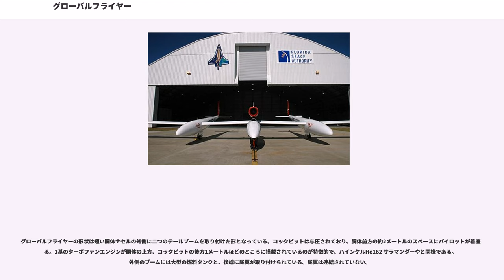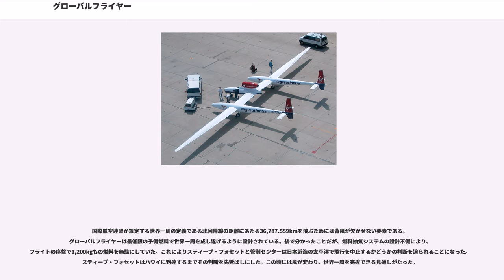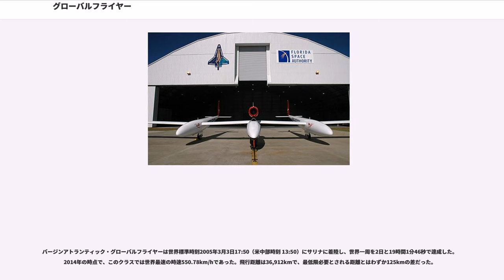グローバルフライヤー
スケールド・コンポジッツ モデル311 ヴァージン・アトランティック グローバルフライヤー（Scaled Composites Model 311 Virgin Atlantic GlobalFlyer、登録名N277SF）は、バート・ルータンが設計し、スティーヴ・フォセットが2005年2月28日から2005年3月3日までの67時間1分に単独、無着陸での世界一周飛行を行った航空機である。590.7 km/h (341.2 mph)の飛行速度は、ルータンが設計したボイジャーによる、9日と3分で平均速度186.11 km/h (115.65 mph)の以前の記録を破り、無着陸・無給油での世界一周飛行の最速記録となった。

この航空機は、バート・ルータンのスケールド・コンポジッツによって製造され、リチャード・ブランソンの航空会社であるヴァージン・アトランティック航空のスポンサーにより、パイロットのスティーヴ・フォセット自身が所有した。以前に、これらの会社はヴァージン・ギャラクティックでの共同事業を発表していた。

2006年2月8日から2006年2月11日まで、スティーヴ・フォセットは歴史上最も長い飛行距離(41,467 km / 25,766 マイル)を達成するために、グローバルフライヤーを飛行させた。

グローバルフライヤーは無給油で世界を一周するために作られた一人乗りの航空機である。現代の民間機としては珍しい単発ジェットエンジン機である。

グローバルフライヤーの形状は短い胴体ナセルの外側に二つのテールブームを取り付けた形となっている。コックピットは与圧されており、胴体前方の約2メートルのスペースにパイロットが着座する。1基のターボファンエンジンが胴体の上方、コックピットの後方1メートルほどのところに搭載されているのが特徴的で、ハインケルHe162 サラマンダーやと同様である。外側のブームには大型の燃料タンクと、後端に尾翼が取り付けられている。尾翼は連結されていない。

機体は炭素繊維強化プラスチックでできており、主構造部材は35メートルの一体型翼桁の高アスペクト比の翼である。この翼は高強度複合材料で作られており、機体のスキンはグラファイト・エポキシとアラミドのハニカム構造である。軽量な材料を使用したことで離陸重量の83%は13個のタンクに入った燃料が占めている。

この機体の揚抗比(L/D)は37である。空力的な抗力が非常に少ないので、エンジンをアイドルに絞っても、機体は毎分700フィート(3.6m/s)の降下率でしか降下できない。着陸時のスピードを落とすためにを使用する。

先代のルータン ボイジャーは設計上の不具合で機体が非常にしなりやすく苦労したため、グローバルフライヤーは剛性を高めた。グローバルフライヤーのエンジンに単発ジェットを選択したのは、プロペラエンジンと比べて信頼性が高く、また単独世界一周の所要時間が短くできるからである。

グローバルフライヤーは気温が低い高々度を飛行するように設計されているが、燃料ヒーターを搭載していない。通常のジェット燃料を使用すると凍結するおそれがあった。このためグローバルフライヤー用のウィリアムズ FJ44-3 ATWターボファンは燃料校正を施して、Jet-Aではなく凍結点が低いJet-Bジェット燃料を使用している。

2005年1月、カリフォルニア州モハーヴェ空港でチーフエンジニアのジョン・カコーと操縦士のスティーヴ・フォセットが単独テスト飛行をした後、グローバルフライヤーはカンザス州サリナのに移された。サリナ空港は3,750mの滑走路の再舗装をしており、長距離の離陸滑走に適していた。グローバルフライヤーは壊れやすいため、世界記録への挑戦は気流が穏やかになり、背風が良くなる2005年2月28日まで延期された。

管制センターはサリナ空港に近いカンザス州立大学サリナキャンパスに置かれた。

国際航空連盟が規定する世界一周の定義である北回帰線の距離にあたる36,787.559kmを飛ぶためには背風が欠かせない要素である。グローバルフライヤーは最低限の予備燃料で世界一周を成し遂げるように設計されている。後で分かったことだが、燃料抽気システムの設計不備により、フライトの序盤で1,200kgもの燃料を無駄にしていた。これによりスティーブ・フォセットと管制センターは日本近海の太平洋で飛行を中止するかどうかの判断を迫られることになった。ステ...